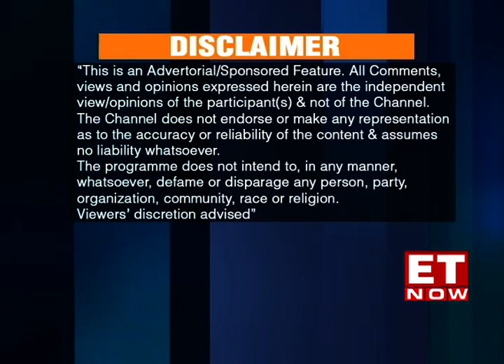LoT in conversation with Yashveer Singh, Co-Founder & Global Director, Ashoka Young Changemakers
As Covid-19 is creating a paradigm shift with respect to how we deal with everyday life, the pandemic has also presented a golden opportunity for entrepreneurs. Leaders Of Tomorrow caught up with Yashveer Singh, Co-Founder & Global Director, Ashoka Young Changemakers, who shared his insights on the value and deep-seated impact of social entrepreneurship in the Covid-19 era. Ashoka Young Changemakers, a two-year-old initiative by Ashoka, puts the spotlight on young changemakers who have embraced social initiatives, formed peer-led teams, and created solutions for the good of all - while actively recruiting their peers to join in their efforts. In this special Leaders of Tomorrow feature, Ashoka Young Changemakers sheds more light on the value of sparking a global conversation around what it means to be a young adult growing up in today’s world, and what it means to be a social entrepreneur.